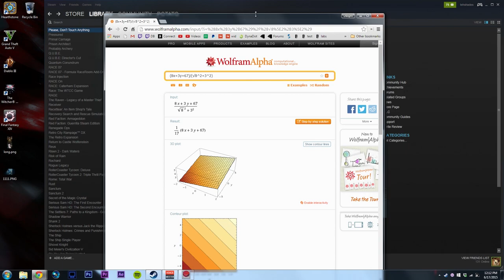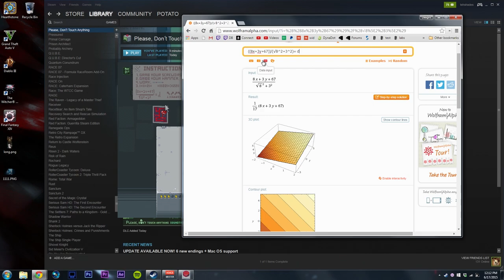Please, Dont Touch Anything: Bender Bender Bender - EPISODE 2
I definitely know what I'm doing all the time. Everything is on purpose, nothing is a lie. The world prospers from the choices I make.